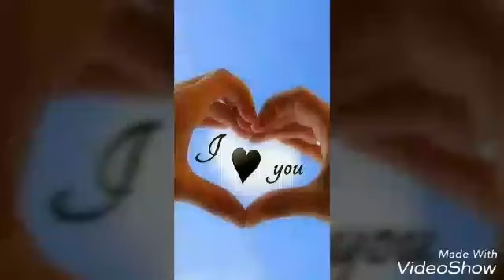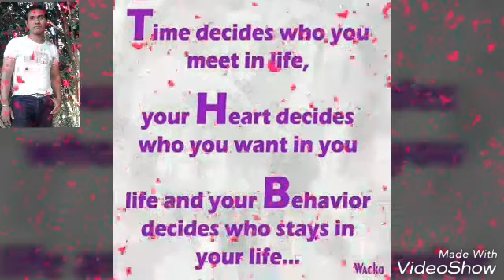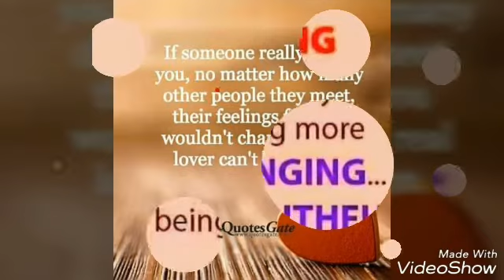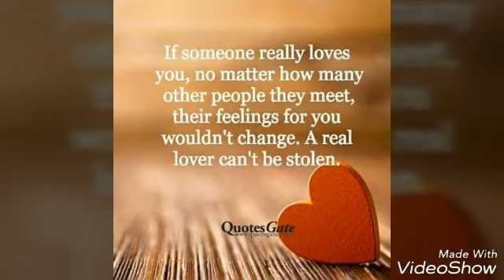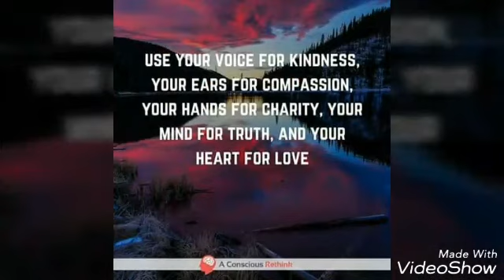Love song of Udit Narayan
Force touch to body not to spirit, love comes from heart not from mouth.